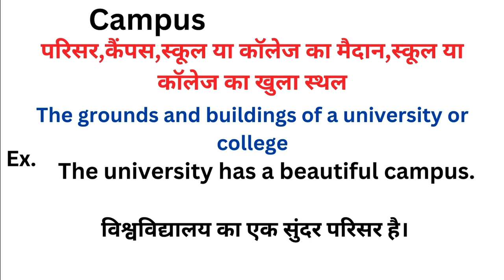Campus meaning in hindi | Campus ka matlab kya hota hai | Word meaning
Campus meaning in hindi
Campus ka matlab kya hota hai
english to hindi
word meaning
what is campus
Campus हिंदी अर्थ